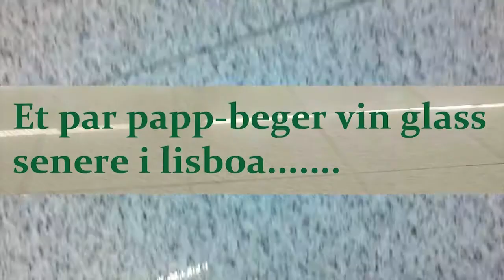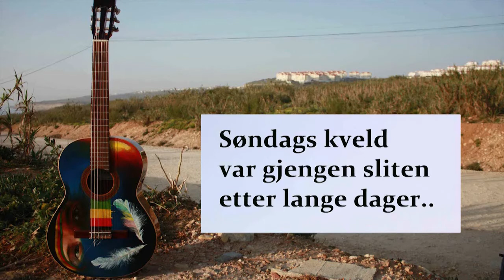Stig van Eijk - Never Say Never - Behind The Scenes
Title: Never Say Never
Artist: Stig van Eijk
Label: AGF MUSIC
Produced by Glenn Andre Tvedt, 2ugly2hold og tomtom
Lyrics/melody: Stig van Eijk/Beate Helen Thunes

Director of music video: Marcelo Riffo
Director of Behind the scenes: Aleksander Låstad
Location: Ericeria Portugal
Housekeeper: Anja Johnsen